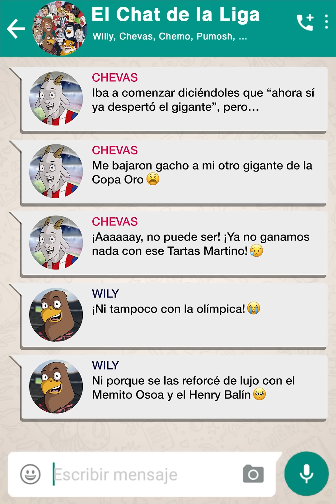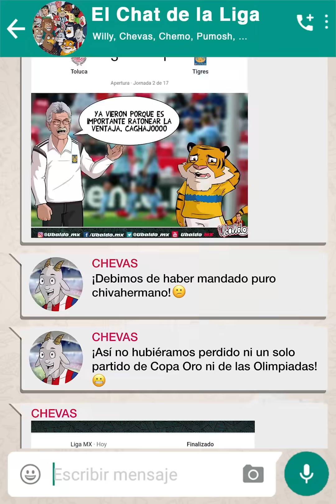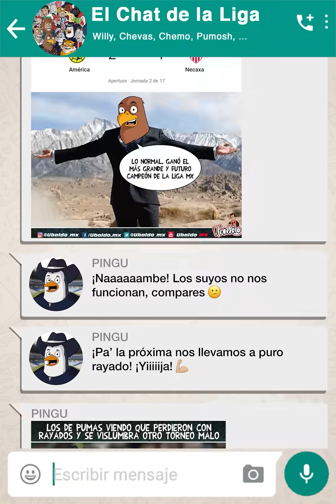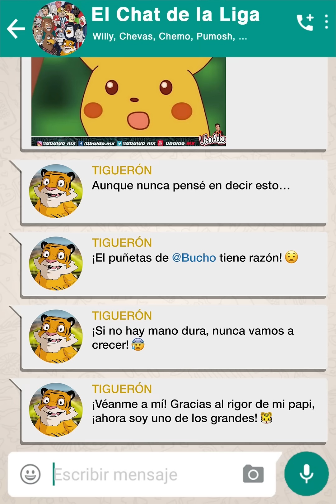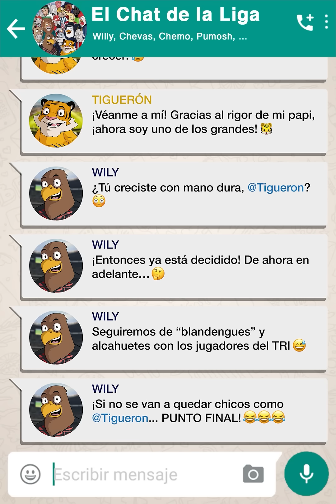ElChatDeLaLiga 118 Postrauma del Tri en Copa Oro y Olímpicos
Tras las derrotas del Tri el Chat entre las mascotas se tornó bastante interesante... ¿Para eso cedieron a sus seleccionados?